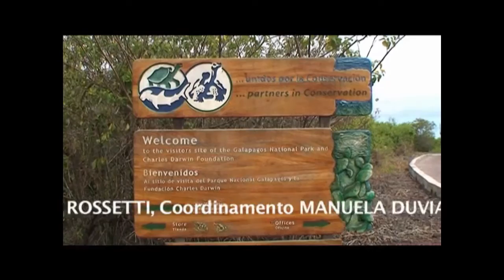004_galapagos_06.mp4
DIARIO DI VIAGGIO
Galapagos - Giorno 6